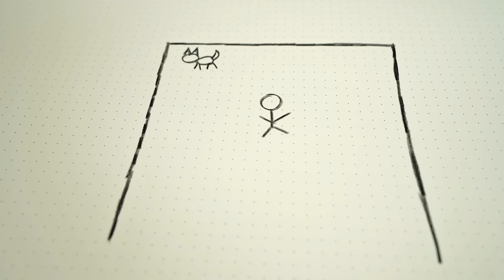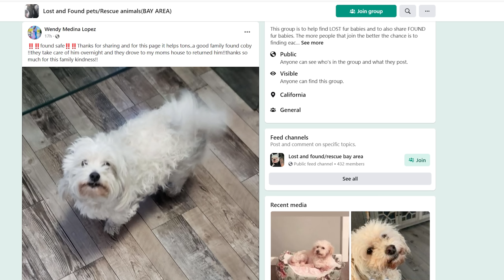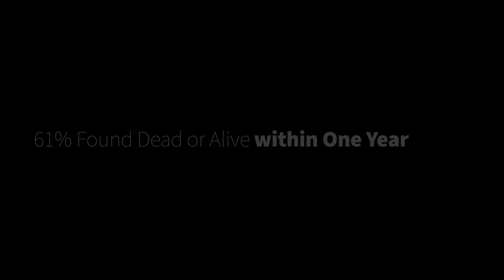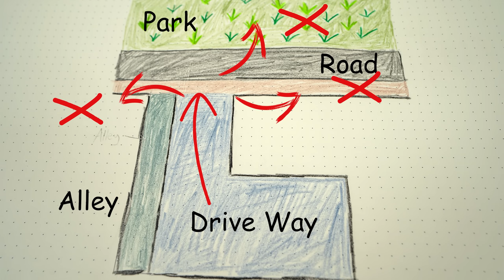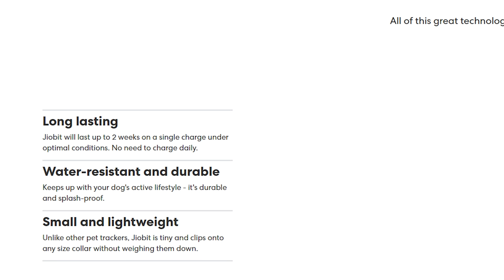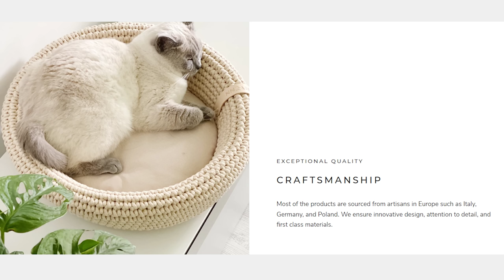I Lost My Cat Arya - What I Learned | The Cat Butler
Two weeks ago I lost my cat Arya. This is what I learned.

► My Modern Cat Store

○ Tractive GPS Cat Tracker
○ Pet Carrier

► Similar Videos that May Interest You

► Ragdoll Cat Breeder

The channel is all about providing cat pampering entertainment, fine dining for cats, or guides to becoming the best cat owner!

► The Stars

○ Teemo - Boy Cream Bicolor Ragdoll Cat
○  Arya - Girl Cream Bicolor Ragdoll Cat

It would really help the channel out!